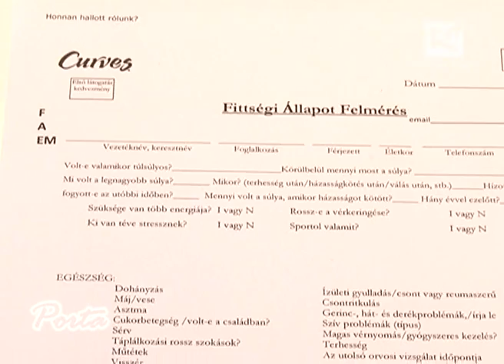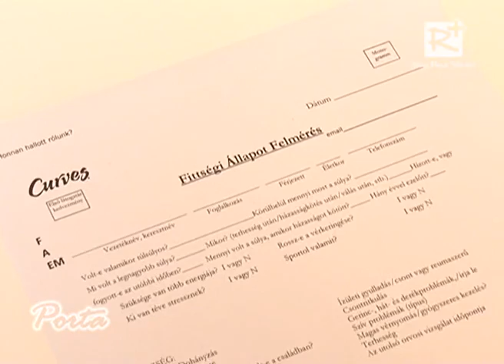Curves edzésklub Gödöllőn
Az egészséges életmód, ezen belül a helyes és rendszeres
testmozgást kívánja elősegíteni az a női fitness klub Gödöllőn, melyet február végén nyitnak meg.